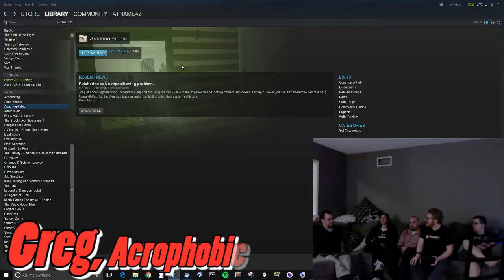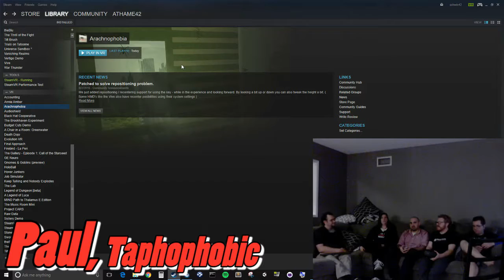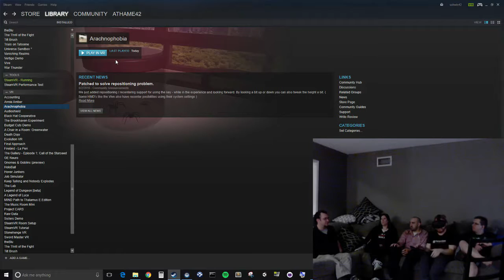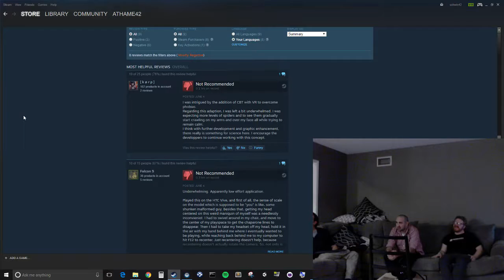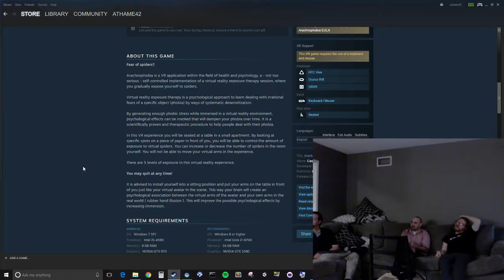Arachnophobia (VR)... with a lot of Spiders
The gang reveals their fears and slowly increase the arachnid levels in this spider simulator.